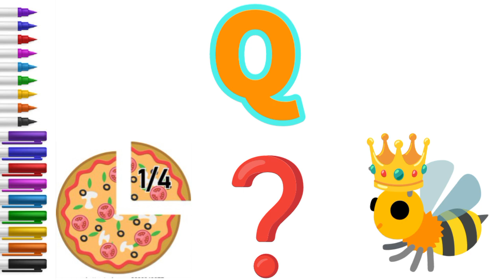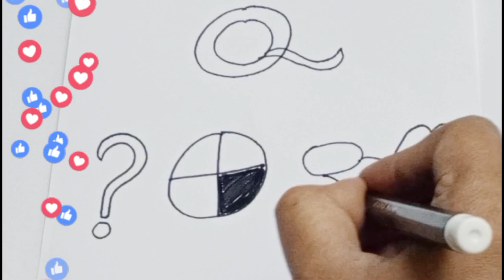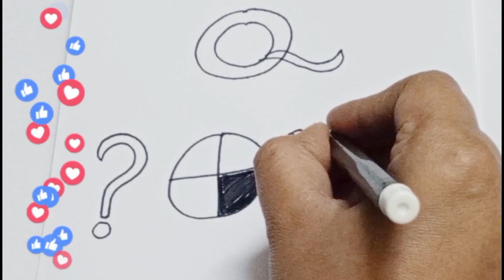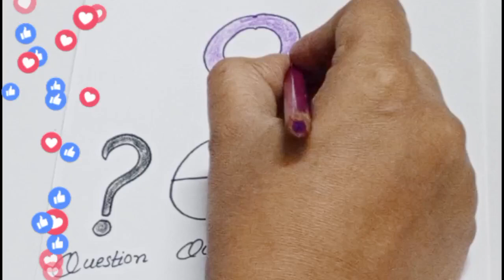ABC with pictures || ABC chart with pictures|| ABC with sounds phonics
Learning videos for toddler || Learn alphabet q Draw and Coloring || Alphabet q || Draw and Coloring

alphabet q
toddler flashcards
learning videos
how to draw shapes
for kids
for children
educational videos
for toddlers
home school
flash card
animal flashcards
for preschool
for kindergarten
draw and flashcards
kiddos shapes
kiddos world
toddler flashcards
learning videos
teaching videos
teaching materials
for virtual school
learn and colouring alphabat n
how to write the alphabet
learn to read for kindergarten

simpatico disegno,
tutorial di disegno,
disegno facile,
Disegnare,
Disegni,
Disegni di base,
Come disegnare,
Disegni semplici,
Come colorare,
Come colorare,
Disegni carini.
Disegni facili,
Disegni semplici,
Cosa disegnare,
süße Zeichnung,
Zeichnungs-Tutorial,
einfach zeichnen,
Kunst zeichnen,
Zeichnen und Ausmalen,
Ziehen,
Zeichnungen,
Grundlegende Zeichnungen,
Einfache Zeichnungen,
Zeichenunterricht,
Strichzeichnungen,
Nette Zeichnungen.
Einfache Zeichnungen,
Einfache Zeichnungen,
lindo dibujo,
tutorial de dibujo,
dibujar facil,
Dibujar,
Dibujos,
dibujos basicos,
Como dibujar,
dibujos simples,
como colorear,
como colorear,
Dibujos lindos.
dibujos faciles,
dibujos simples,
que dibujar,
joli dessin,
tutoriel de dessin,
dessin facile,
Dessiner,
Dessins,
Dessins de base,
Comment dessiner,
Dessins simples,
Comment colorier,
Comment colorier,
Dessins mignons.
Dessins faciles,
Dessins simples,
Que dessiner,
رسم لطيف
رسم تعليمي
الرسم السهل ،
فن الرسم
رسم وتلوين،
رسم،
الرسومات،
رسومات أساسية ،
كيف ترسم،
رسومات بسيطة
دروس الرسم
رسومات الخط
كيف تلون ،
كيف تلون ،
رسومات لطيفة.
رسومات سهلة
رسومات بسيطة
رسم سهل جدا ،
رسومات للمبتدئين ،
ارسم شيئًا سهلًا ،
ماذا ارسم ،
sevimli çizim,
çizim öğretici,
çizim kolay,
çizim sanatı,
çizim ve boyama,
Çizmek,
Çizimler,
Temel Çizimler,
Nasıl çizilir,
Basit Çizimler,
çizim dersleri,
Çizgi çizimleri,
Nasıl Renklendirilir,
Nasıl Renklendirilir,
Sevimli Çizimler
Kolay Çizimler,
Basit Çizimler,
Ne Çizilir,
desenho fofo,
tutorial de desenho,
desenho fácil,
Desenhar,
desenhos,
Desenhos Básicos,
Como desenhar,
Desenhos Simples,
Como Colorir,
Como Colorir,
Desenhos fofos.
Desenhos fáceis,
Desenhos Simples,